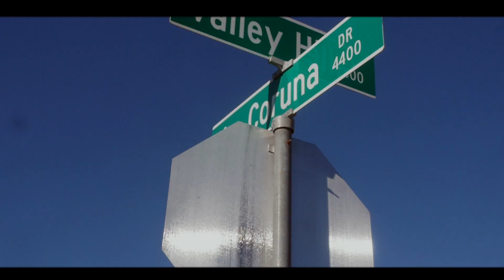BOODA BABYY - AINT GON LIE (Official Music Video) [Prod By ArcazeOnDaBeat]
Follow on IG @therealboodababyy

Music Video Shot By @newvisionsmedia_

WettTeam Ent/SMG